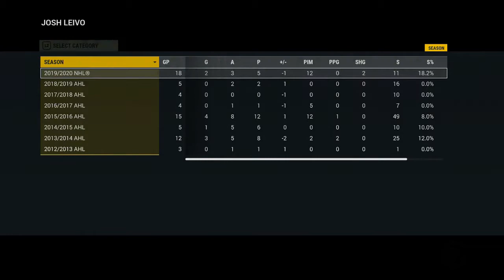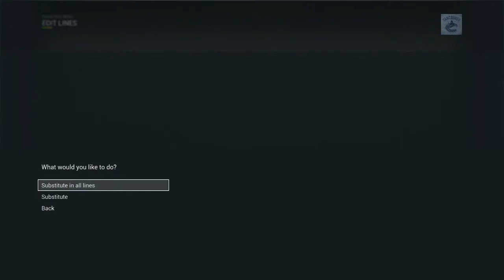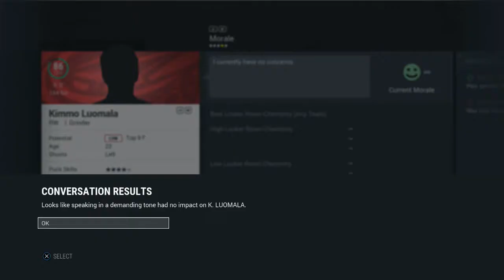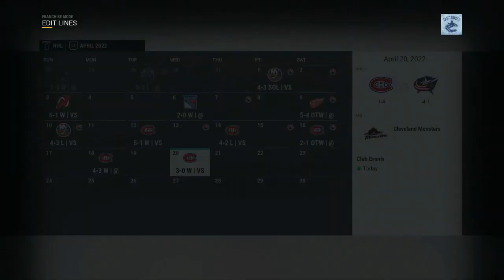NHL 17 Columbus Franchise Mode ep.27 "Morale Moves/Round 1"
Hey Everybody It’s The Aaronator Here!
If you enjoyed the video, make sure you give it a like or comment if you have any suggestions!
Also, make sure you check out the songs that we used in our videos!